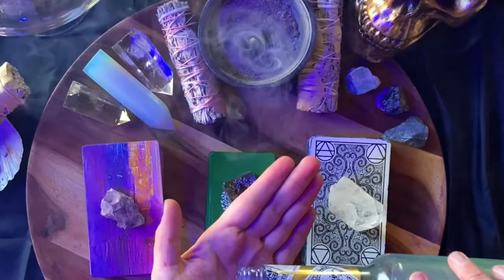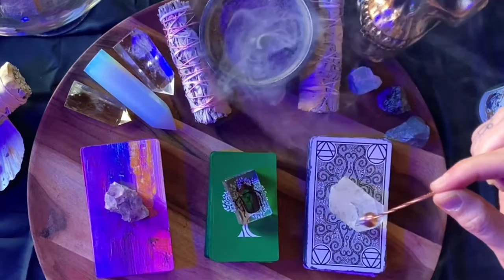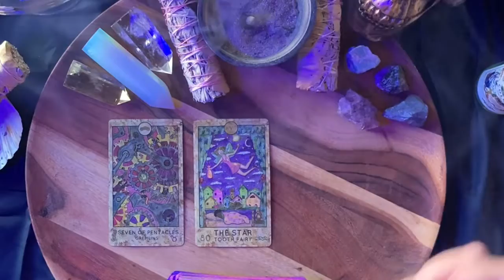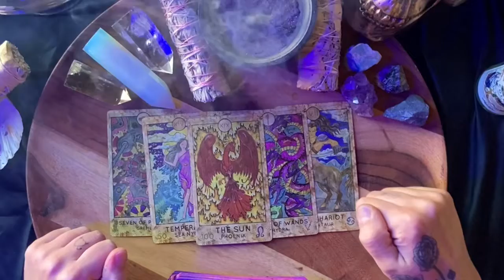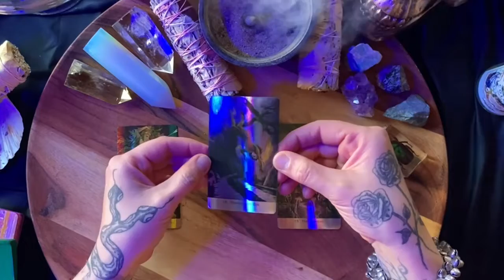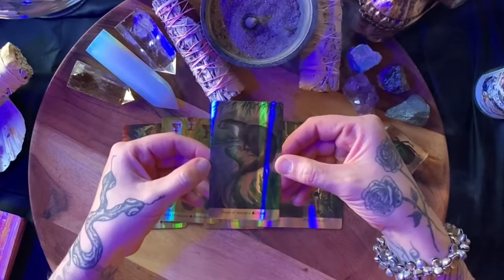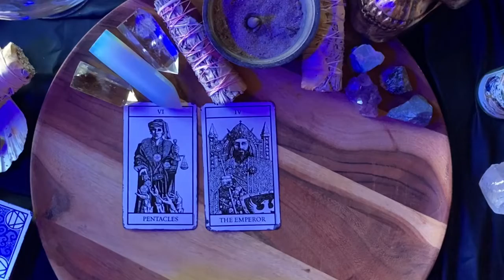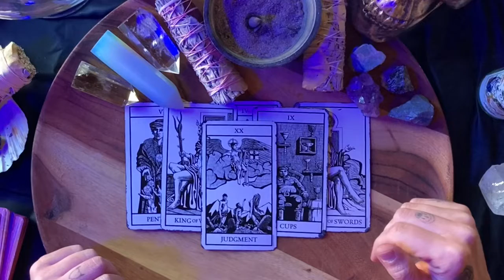Vollmond Tarot 🌕 März 2022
Mitmachen, intuitiv ein Deck auswählen, zu deinem Deck „spulen“ und lauschen, was dir deine 🌕 Vollmond-Karten✨ sagen:

Amethyst Deck (pink) - 3:30
Skarabäus (grün) - 7:46
Bergkristall (sw) - 12:00